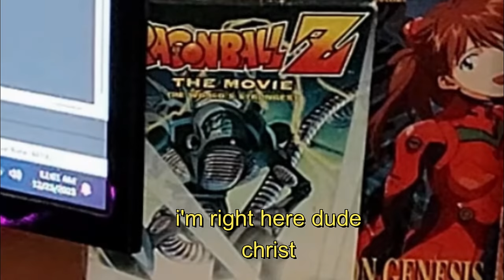Good Stories NEED Good Endings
Still don't know where this one came from, it wasn't even the one I had planned. To be honest, I didn't write the one I had planned down anyway.

Anyway, new video, hooray. Should hopefully have another out sometime next week.

Before bringing Supernatural to television, creator Eric Kripke had been developing the series for nearly ten years,[] having been fascinated with urban legends since he was a child. He had originally envisioned Supernatural as a movie.[17] He later developed it as a TV series and spent a few years pitching it before it was picked up by The WB.[18] The concept went through several phases before becoming the eventual product, shifting from the original idea of an anthology series to one of tabloid reporters driving around the country in a van "fighting the demons in search of the truth".[16][19] Kripke wanted it to be a road trip series, feeling that it was the "best vehicle to tell these stories because it's pure, stripped down and uniquely American... These stories exist in these small towns all across the country, and it just makes so much sense to drive in and out of these stories."[16]

Earth, known as the Dragon World (ドラゴンワールド) and designated as "Planet 4032-877" by the celestial hierarchy, is the main setting for the entire Dragon Ball series, as well as related media such as Dr. Slump, Neko Majin, and Jaco the Galactic Patrolman. It is mainly inhabited by Earthlings (地球人, Chikyūjin), a term used inclusively to refer to all of the intelligent races native to the planet, including humans, anthropomorphic beings, and monsters. Starting from the Dragon Ball Z series, various extraterrestrial species such as the Saiyans (サイヤ人, Saiya-jin) and Namekians (ナメック星人, Namekku-seijin) have played a more prominent role in franchise media.

Recognizing the boy's trauma and the subsequent development of his sociopathic tendencies, Harry manipulated Dexter to channel his gruesome bloodlust into vigilantism, killing only heinous criminals who slip through the criminal justice system. To cover his prolific trail of homicides, Dexter gains employment as a forensic analyst, specializing in blood spatter pattern analysis, with the Miami Metro Police Department. Dexter is extremely cautious and circumspect; he wears gloves and uses plastic-wrapped "kill rooms", carves up the corpses, and disposes of them in the Atlantic Ocean's Gulf Stream to reduce his chances of detection. Dexter juggles his two personas, recognizing each as a distinct part of himself that must cohesively work as one. He depends on their interaction, as a means of survival and normality. Although his homicidal tendencies are deeply unflinching, as he originally claims (via narration), throughout the series he strives to feel (and in some cases does feel) normal emotions and maintains his appearance as a socially responsible human being.

Game of Thrones is an American fantasy drama television series created by David Benioff and D. B. Weiss for HBO. It is an adaptation of A Song of Ice and Fire, a series of fantasy novels by George R. R. Martin, the first of which is A Game of Thrones. The show premiered on HBO in the United States on April 17, 2011, and concluded on May 19, 2019, with 73 episodes broadcast over eight seasons.

Set on the fictional continents of Westeros and Essos, Game of Thrones has a large ensemble cast and follows several story arcs throughout the course of the show. The first major arc concerns the Iron Throne of the Seven Kingdoms of Westeros through a web of political conflicts among the noble families either vying to claim the throne or fighting for independence from whoever sits on it. The second focuses on the last descendant of the realm's deposed ruling dynasty, who has been exiled to Essos and is plotting to return and reclaim the throne. The third follows the Night's Watch, a military order defending the realm against threats from beyond Westeros' northern border.

Game of Thrones attracted a record viewership on HBO and has a broad, active, and international fan base. Critics have praised the series for its acting, complex characters, story, scope, and production values, although its frequent use of nudity and violence (including sexual violence) has been subject to criticism. The final season received significant criticism for its reduced length and creative decisions, with many considering it a disappointing conclusion. The series received 59 Primetime Emmy Awards, the most by a drama series, including Outstanding Drama Series in 2015, 2016, 2018 and 2019.